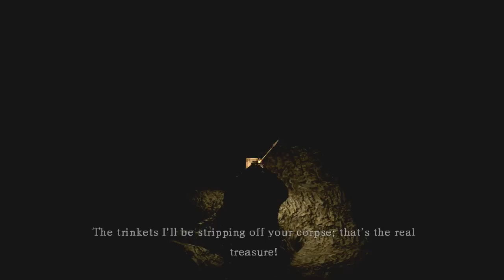DARK SOULS #32 CO-OP ► Tomb of the Ravelord ♦ Let's Play | Playthrough [HD]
Gameplay - In the Tomb of the Giants, area of the Boss Gravelord Nito, we save Rhea of Thorolund from her death, Patches tricks us and Bonedogs rekt us. That's not enough, we get stalked from Baby skeletons :o
Our Dark Soul's journey, Prepare to Die edition ( DLC ).
As the chosen undead, we are traveling through the lands of Lordran. We seek the Lordvessel and the Lord Souls from Gravelord Nito, Bed of Chaos, Seath the Scaleless and The Four Kings. All while trying to reach Gwyn, Lord of Cinder, in the Klin of the first flame. Along the way, we run into some of the hardest bosses, for example, Ornstein and Smough, Artorias, Manus and Pinwheel ( ͡° ͜ʖ ͡°) . We also run into a colorful cast of NPCs, Knight Solaire (Praise the sun), Knight Lautrec (Knight Yurt anyone?), Siegmeyer of Catarina (the feels) and Black Iron Tarkus (beast mode), to name a few.
Enjoy our journey filled with trolls, deaths, pve, pvp (invasions galore), the Archers in Anor Londo, rages, rage quits, and swearing, lots of swearing. Look out for our live streaming videos from Twitch of our NG+ play through, were we co-op with you guys!

1:00pm Pacific
4:00pm Eastern
9:00pm GMT
10:00pm GMT+1

Every single bit of support is highly appreciated! :)